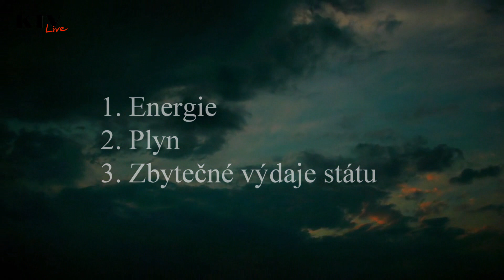KTV Live - Pojďme společně najít řešení - 13.7.2022